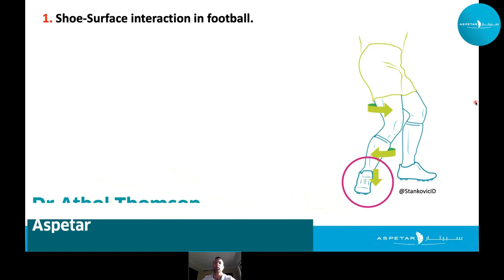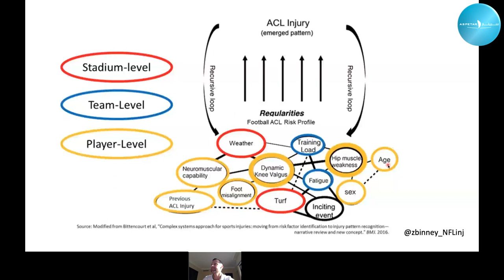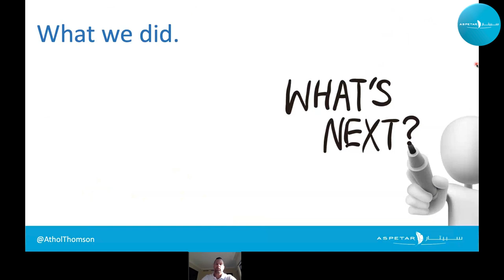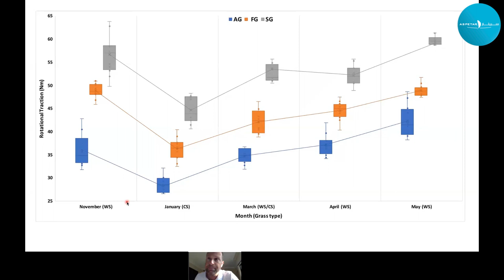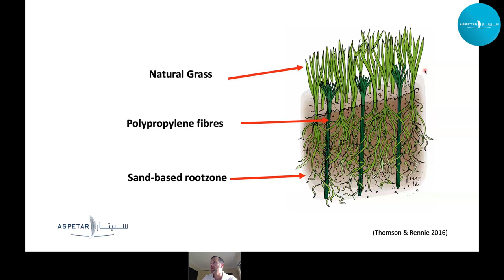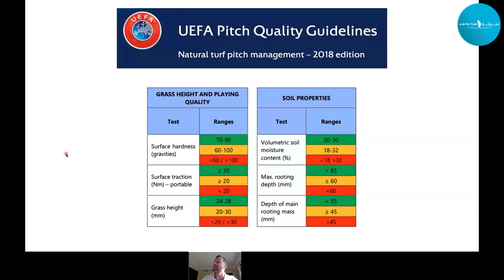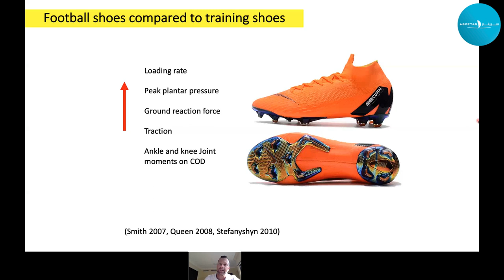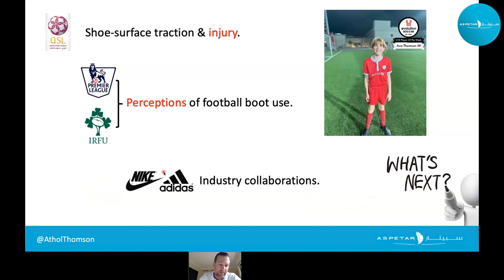Player, Shoe, & Surface interaction in football.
Science Friction: Player, Shoe, & Surface interaction in football. The story so far
by Dr Athol Thomson, Podiatrist & Scientific Researcher - Aspetar

Session-Specific Learning Objectives:
Apply concepts from the lecture to help advise their patients/athletes on football boot selection during rehabilitation from injury.
Formulate a strategy for evaluating risk/reward of certain shoe-surface combinations for football.
Translate our research findings into clinically useful advice for their athletes using clinical